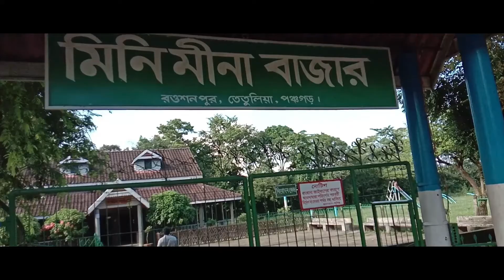Kazi & Kazi Tea Estate || কাজী এন্ড কাজী টি এস্টেট || চা বাগান || Panchagarh Tea Garden.